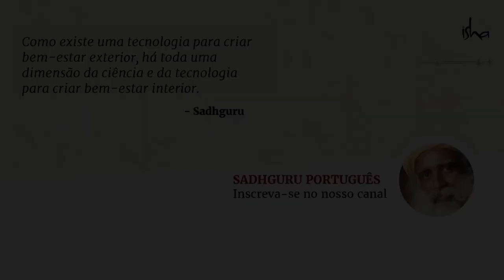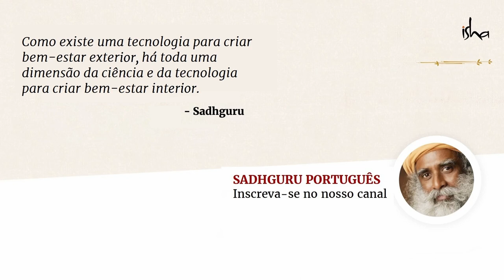Como Mudar Seu Destino? | Sadhguru Português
Uma coleção de Citações Diárias de Sadhguru, sobre o esforço para tomar seu destino em suas mãos, e como o Sadhana é uma parte significativa deste esforço.

0:56 - 1- Você só poderá criar seu destino se você se esforçar
2:46 - 2- O sadhana limpa o sistema de energia das impressões kármicas
3:53 - 3- Se você responder conscientemente, você se tornará mestre de seu destino
4:42 - 4- Movendo-se para a resposta consciente